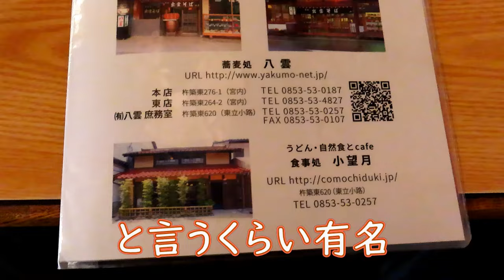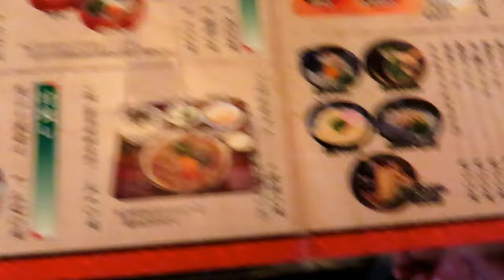出雲と言えば出雲そば！島根県の旅第16話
島根県観光で、出雲グルメで超有名な、出雲そばを食べました。